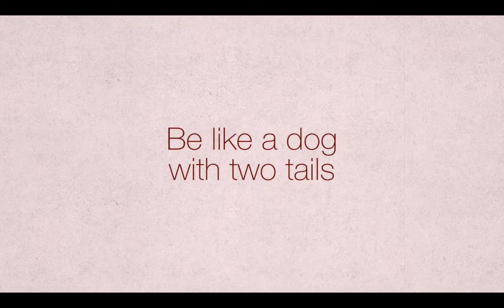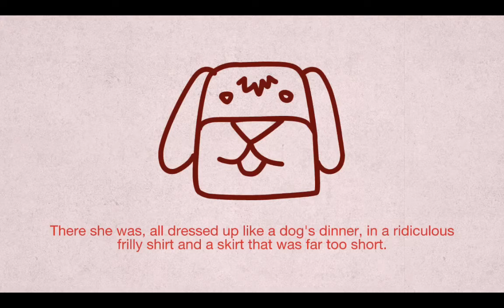Dog Idioms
Come learn Animal Idioms from OnEnglish Online! In this video, learn creative ways to use the word DOG.